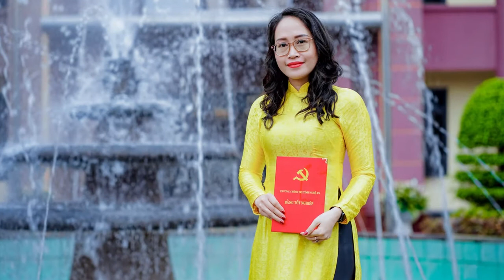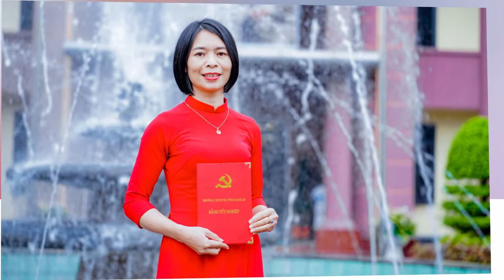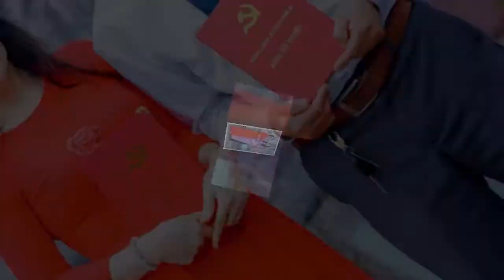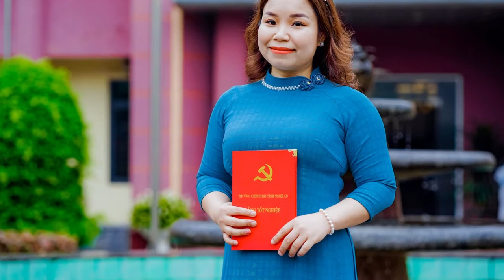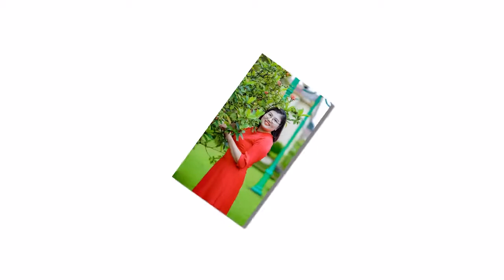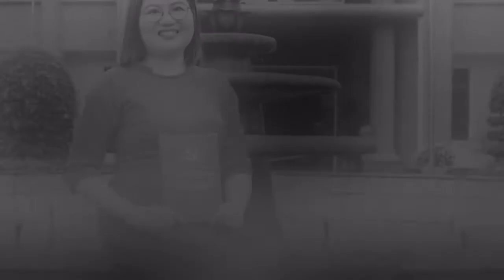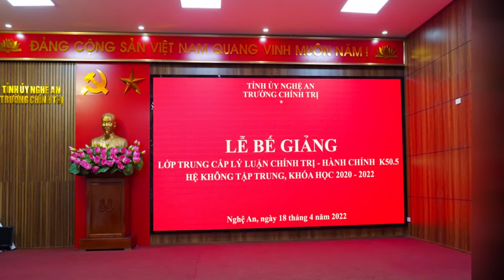LOP ANH THÔNG